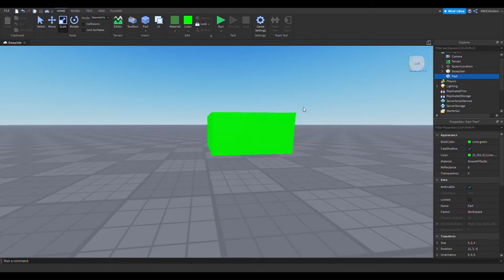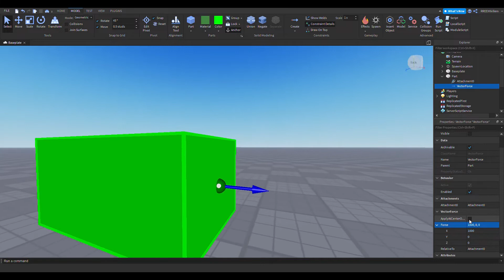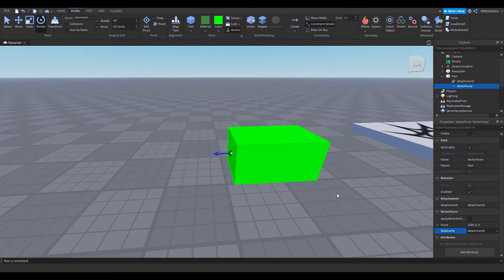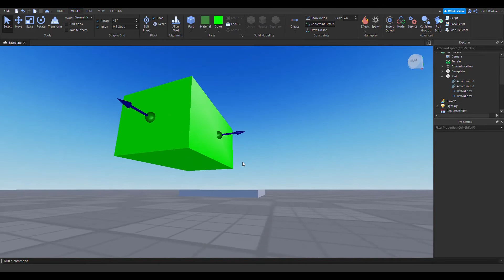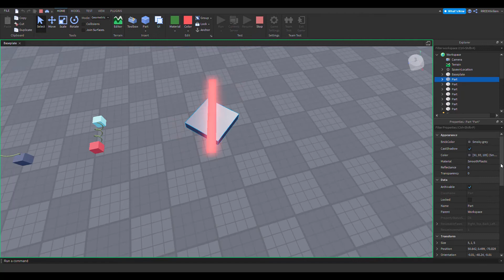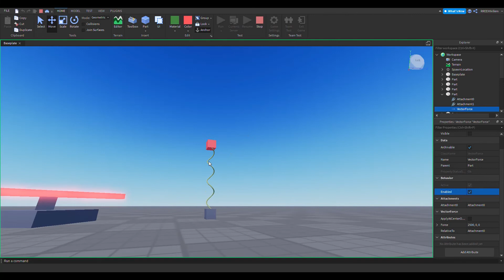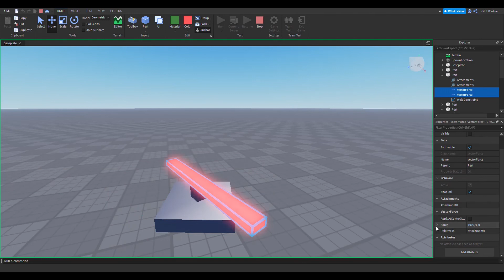How to use Vector forces in Roblox Studio (Tutorial)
This is a fairly easy tutorial